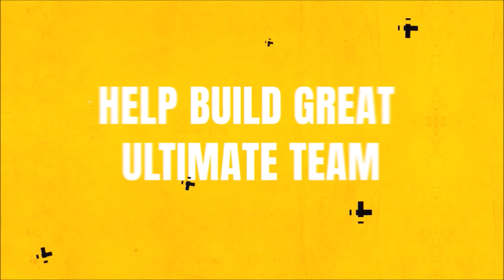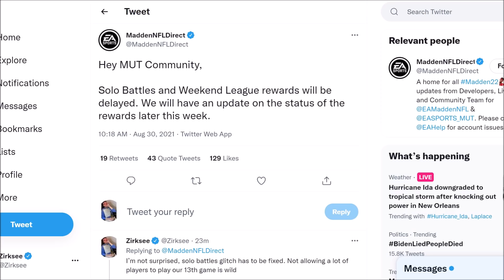NEW SOLO BATTLES GLITCH! THIS HAS TO BE FIXED! NEW ALL PRO FANTASY PACKS! | MADDEN 22 ULTIMATE TEAM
NEW SOLO BATTLES GLITCH! THIS HAS TO BE FIXED! NEW ALL PRO FANTASY PACKS!

zirksee,madden 22 best tips,madden 22 tips,mut 22,madden 22 ultimate team zirksee,madden 22 pack opening,madden 22 ultimate team packs,madden 22 ultimate team info,madden 22 ultimate team,madden 22,madden 22 news,NEW SOLO BATTLES GLITCH! THIS HAS TO BE FIXED! NEW ALL PRO FANTASY PACKS! | MADDEN 22 ULTIMATE TEAM,tesla,amazon,madden 22 glitch,madden 22 solo battles glitch,solo battles glitch madden 22,madden 22 all pro fantasy packs,all pro fantasy packs madden 22